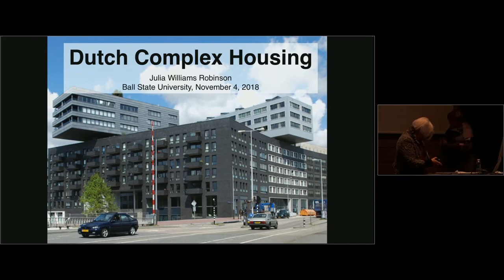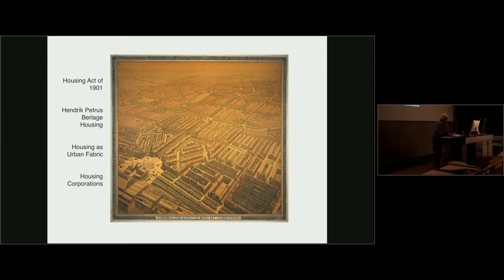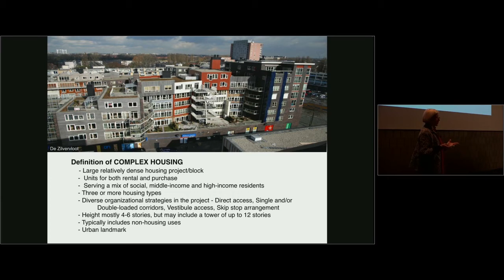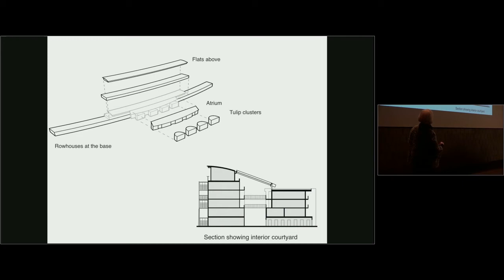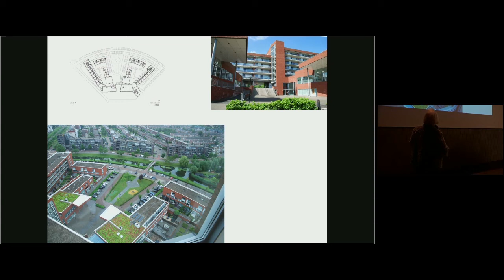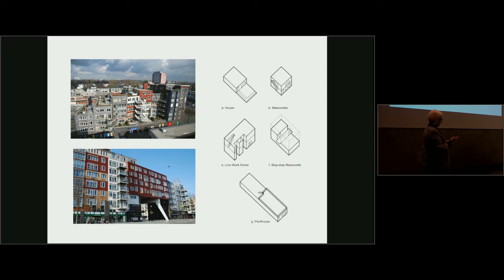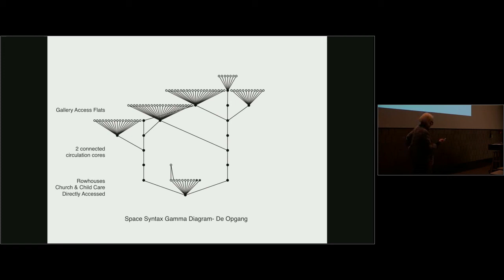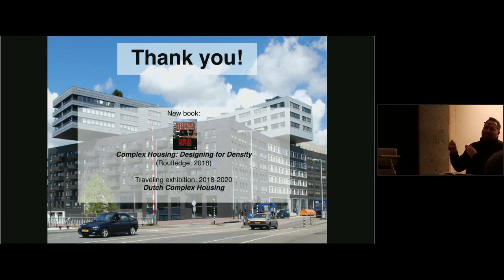Julia Williams Robinson, "Dutch complex housing", 2018-11-05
Introduction by Pamela Harwood.; Includes question and answer period.; Lecture presented by Julia Williams Robinson, architect and Professor of Architecture at the University of Minnesota, as part of the Guest Lecture Series at Ball State University's College of Architecture and Planning.